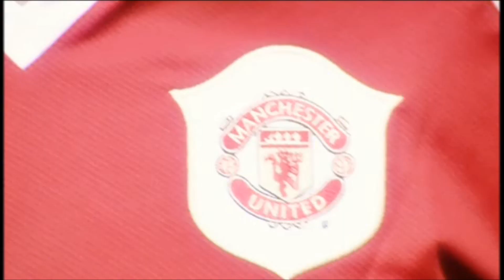Paul Scholes & Ryan Giggs 2006/07 Goals